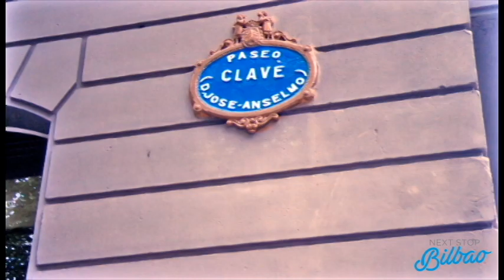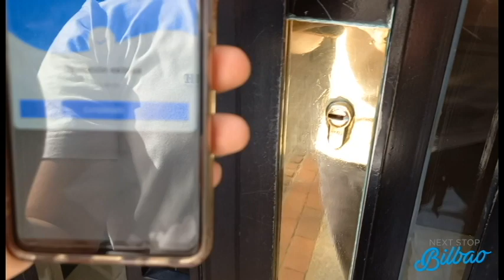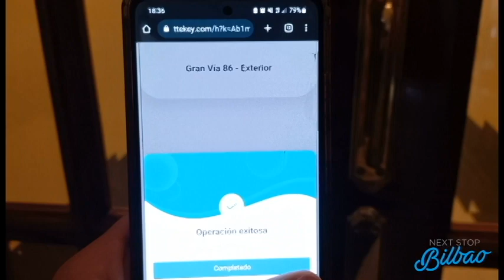Gran Vía Doña Casilda Park by Next Stop Bilbao (ENG)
Description of how to get there, operation of the electronic lock and description of the apartment